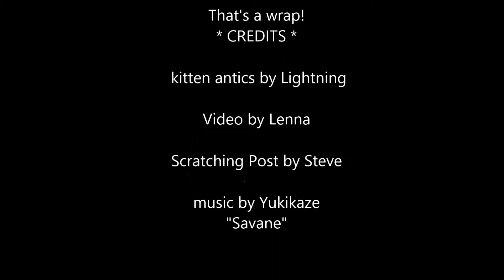Kitten antics by Lightning (short)